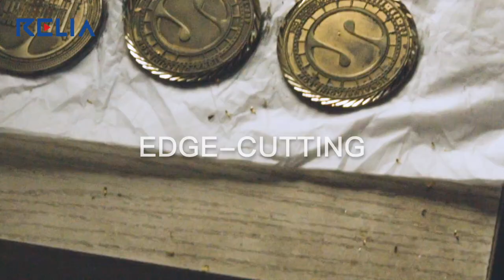Different Coin Types, Edges by Edge Cutting Process l Relia Metal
It is the coin's outline. The edge, or third side of the coin, is another name for this region. To retain the coin in its original form and shape, the third side of the coin was coined. This is particularly valid for coins made of precious metals.
The following are the most typical kinds of edges, as you can see in the movie.